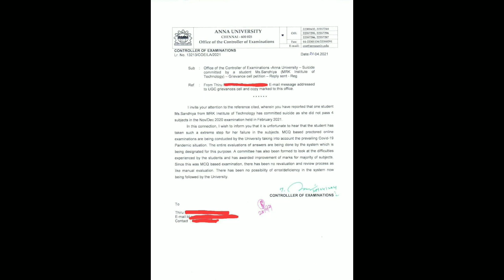anna university latest news | anna university latest news today | anna university online exam tamil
anna university latest news | anna university latest news today | anna university online exam tamil @TamilAriviyal